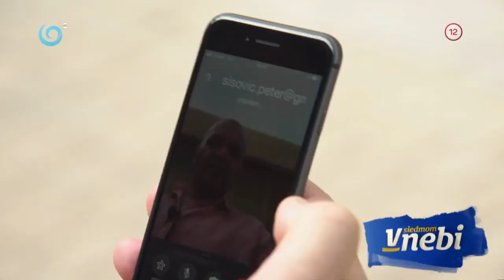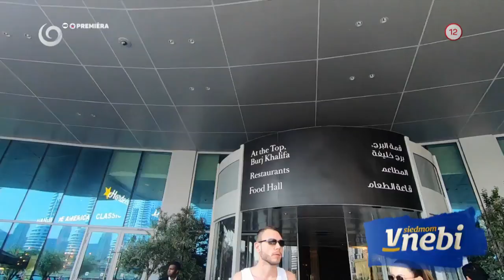Darovala mu obličku a on sa jej chce verejne poďakovať (V SIEDMOM NEBI)